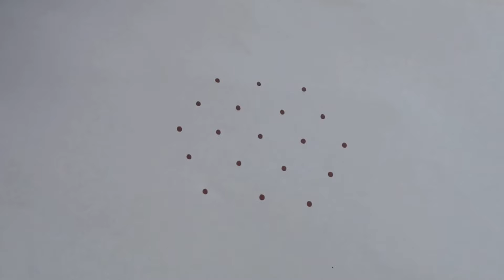2 Karthikamasam special Rangoli 🌹 Easy & simple Rangoli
2 Karthikamasam special Rangoli 🌹 Easy & simple Rangoli  @Evergreen rangoli

channel
Rangoli is an art form used by people in india . It is a type of decoration drawn on the ground or sidewalk in front of a house Rangoli has a purpose; it is used to "enlighten: or to welcome Hindu gods to the household .

💖My Evergreen rangoli channel contains💖
 Your Queires;💖💖💖💖💖💖💖
Sankranthi muggulu
Dhanurmasam muggulu
pongal kolams
pullikolangal
Melika muggulu
Geethala muggulu
Diwali rangoli
Vinayaka chavithi muggulu
Krishnashtami muggulu
sivarathri muggulu
dussehra muggulu
ugadi muggulu
karthika masam muggulu
Ratham muggulu
Friday kolam
Daily rangoli
Beginners rangoli

💖Be engaged in my channel by liking ,
commenting , sharing , & encouraging others to
                       🌸 Thanking you 🌸
with a lots of love & respect.
                            ~Shashikala~

💖ShashiKala💖
From
Kaiwara(563128)
Chinthamani,
Karnataka,
INDIA